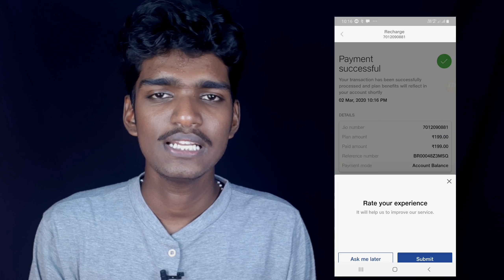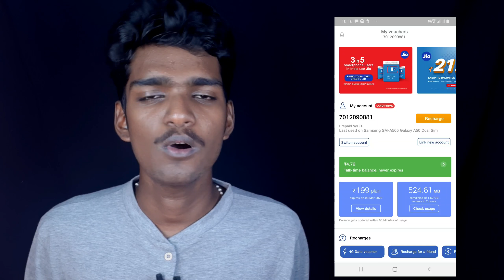ഇങ്ങനെ ജിയോ റീചാർജ് ചെയ്ത് നോക്കിയിട്ടുണ്ടോ..? Jio Recharging Trick 2020 March